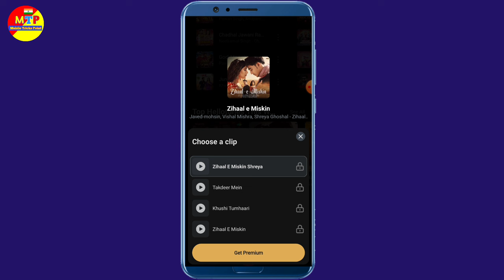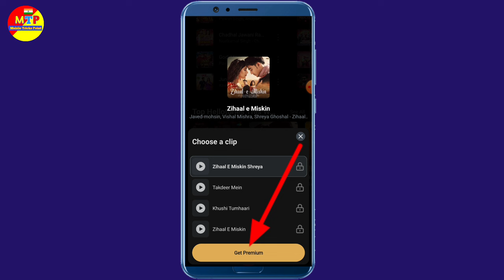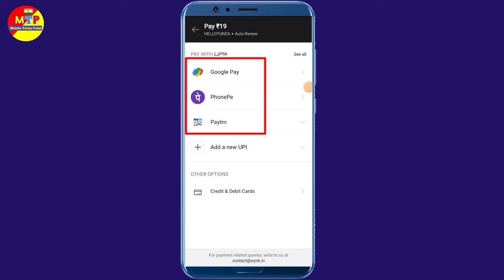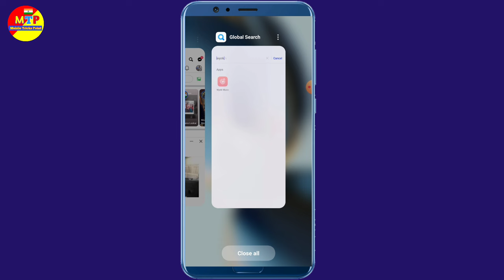Wynk music get premium problem solved | Fix get premium problem wynk music app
get premium